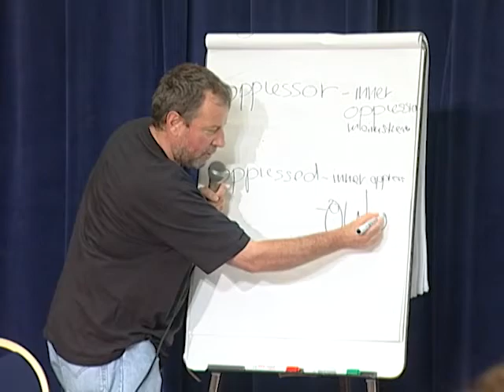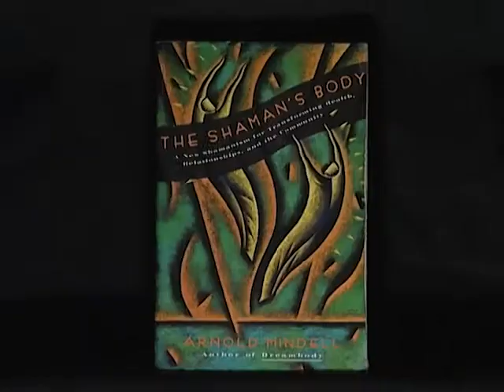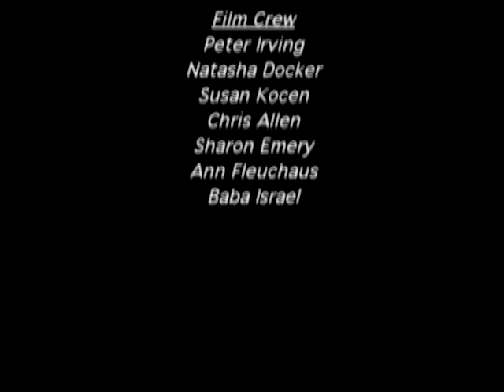WorldWork Videos: The Asian Process